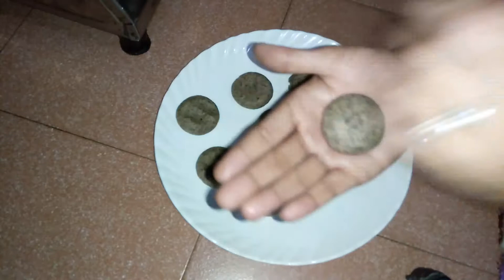Navratra vrat recipe,आलू की चटपटी मसाला सब्जी के साथ कुट्टू की गरमागरम करारी पूड़ी,गजब हो गया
Namaskar,welcome to"bhavana good feel"this is easy,testy food recipe channel.on this channel I used to tell easy method to make recipes.on you tube channel"bhavana good feel"is my dream.so like n subscribe it.thanks to all.
About this vedio_#aloospicysabji
Aaj mai is video mai apko vrat wali chatpati sabji aur kutti ki kirkiri poori bnane ka perfect tips n trick bataungi jo apke kaam ayega.